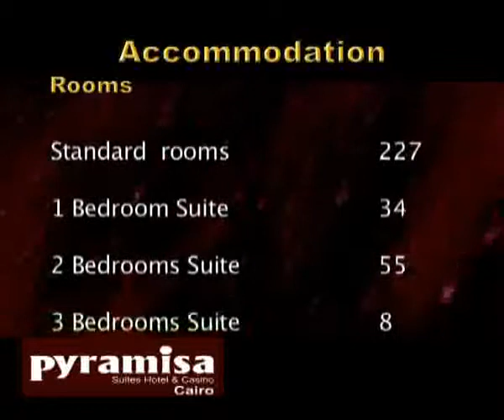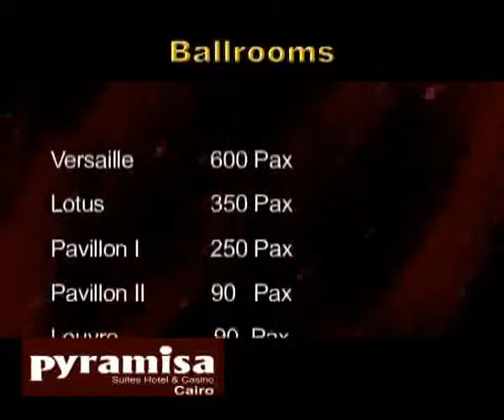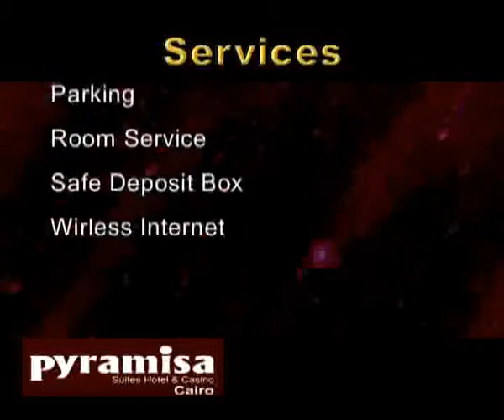Pyramisa Cairo, Pyramisa Suites Hotel & Casino - fendeq.com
حــجــز فنادق Cairo
fendeq.com - العالم صار بيدك أرخص. أسهل. أسرع لا تدور